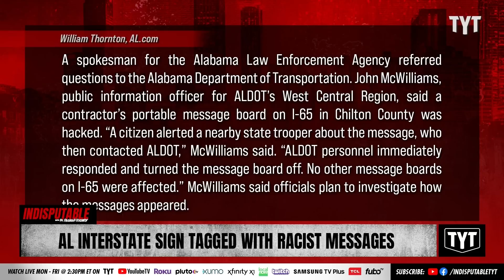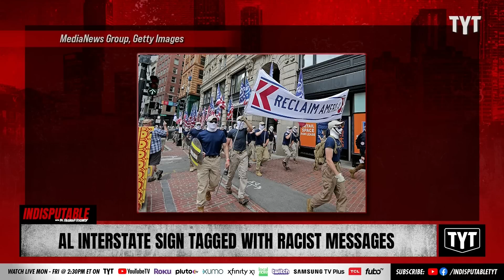White Supremacists Hack Sign To Display Racist Messages On Interstate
A white supremacist organization hacked a sign on an Alabama interstate to display racist messages. Dr. Rashad Richey and Jackson White discuss on Indisputable.

"Multiple motorists traveling on Interstate 65 on Monday near Clanton reported Alabama Department of Transportation signs displaying messages for a group identified as a white supremacist organization.

Images on social media showed large digital traffic signs displaying the words “Patriot Front” and “reclaim America.”

One driver, heading north on I-65, stated on Twitter that a Alabama state trooper “waved me to go on.”"

230531__ID06AL